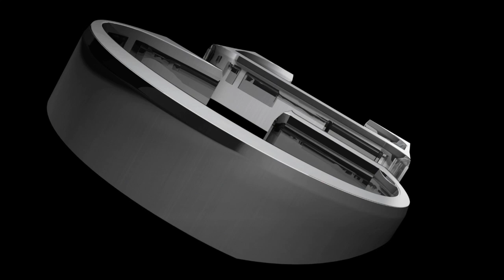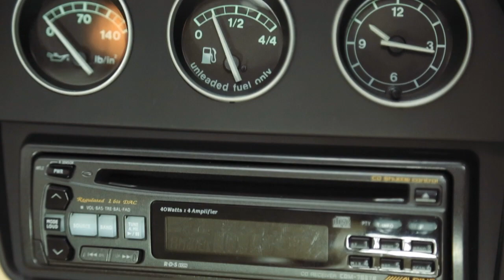GVE London: Ferrari F355 GTS F1 (1998)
One of the Rarest F355 Models, 1 of only 74 RHD. Our F355 which is finished in Rosso Corsa only has 15,000 miles.